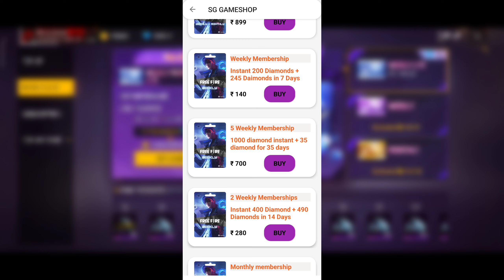Next magic cube store update